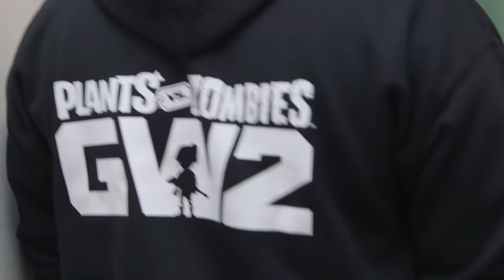Plants Vs Zombies Garden Warfare 2 at YogTowers!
Plants Vs. Zombies Garden Warfare 2! This video was made in association with EA.
Me, Duncan, Kim and Martyn met a bunch of competition winners to play some PVZ together for the day!

Thanks to all the people who made this video possible, including Matt for dressing up as a zombie and sweating all day, Five Guys for providing the lunch and all the competition winners and entrants.